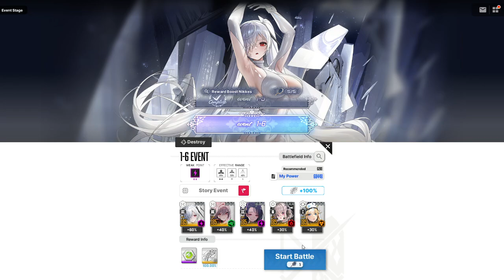GODDESS OF VICTORY: NIKKE LIFE AGAIN OLD TALES STORY I EVENT 1-6